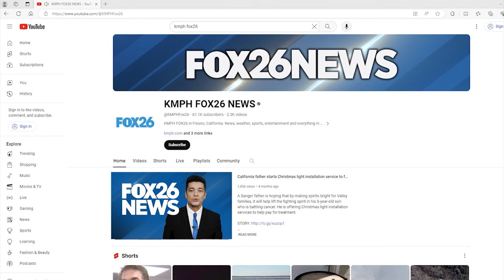It's snowing in the Sierra Nevada in California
The National Weather Service issued a Winter Storm Warning for the Sierra Nevada through Sunday. Skiers and snowboarders are enjoying it at China Peak.

Upload your weather photos and videos to our Chime In page.